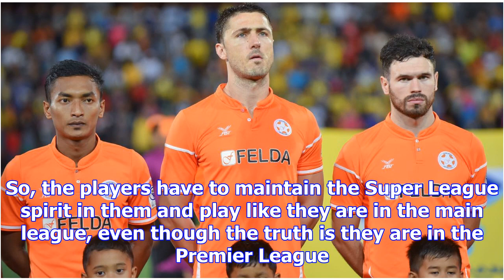Relegated felda united guard against complacency, aim to win malaysia cup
ESPN FC's Jason Dasey and Stanley Bernard discuss JDT's fight with ex-coach Mario Gomez. Head coach ...